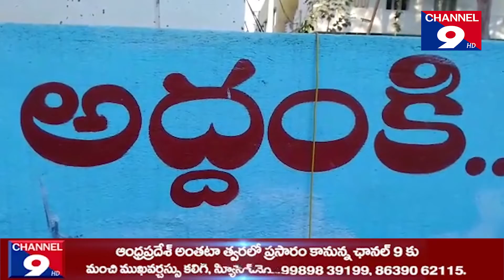వ్యవసాయ బిల్లు లకు వ్యతిరేకంగా వామపక్ష నిరసన@Channel9hd